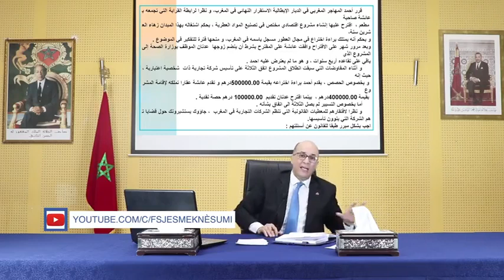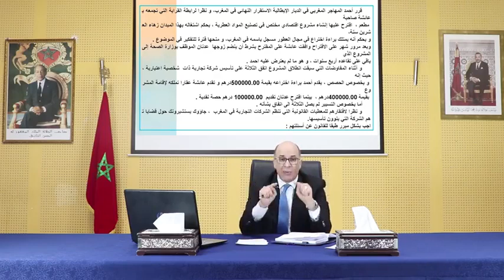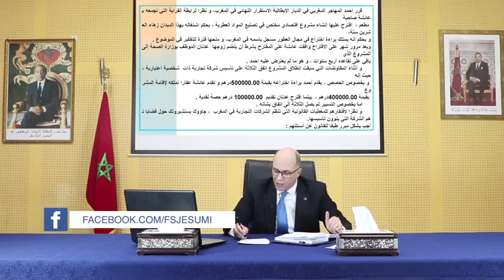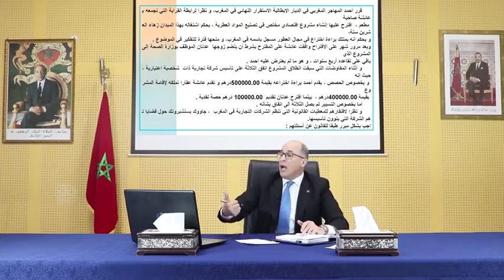منهجية تحليل النازلة القانونية(قانون الشركات)الجزء الثاني